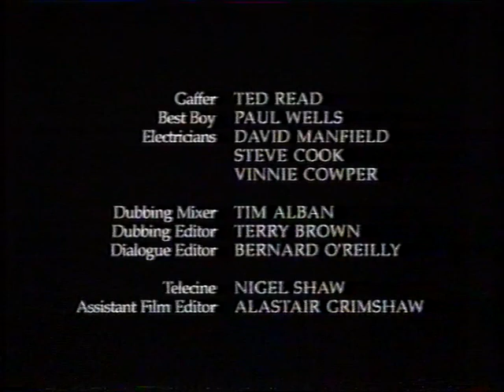Heaven on Earth (1998) Part 02 Neil Pearson Geraldine Somerville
Second and final part of religious drama Heaven on Earth (1998), written by Adrian Hodges and directed by Stuart Orme. Starring Neil Pearson, Geraldine Somerville, Isla Blair, and Lionel Jeffries.